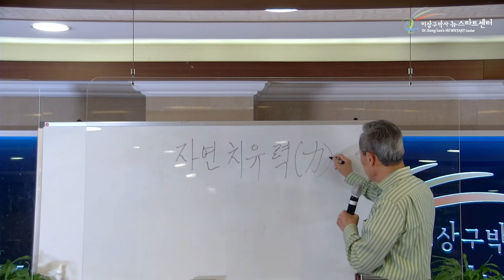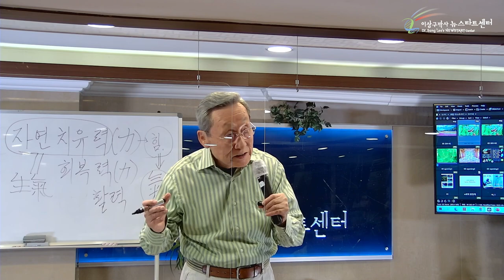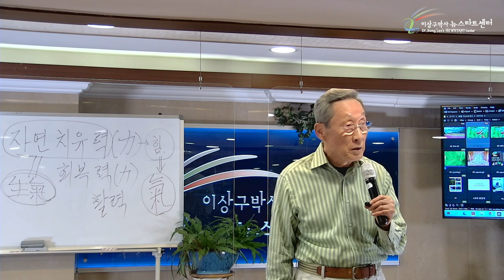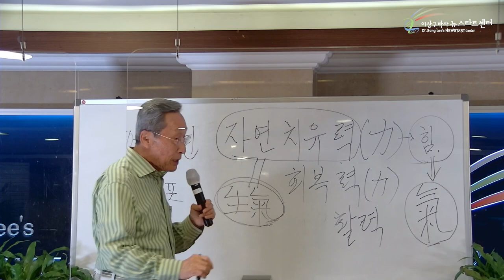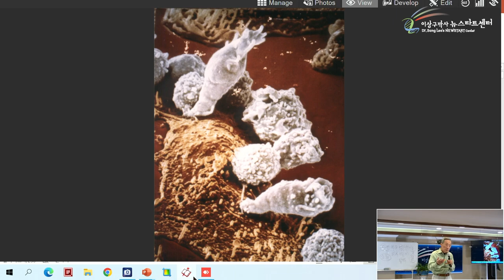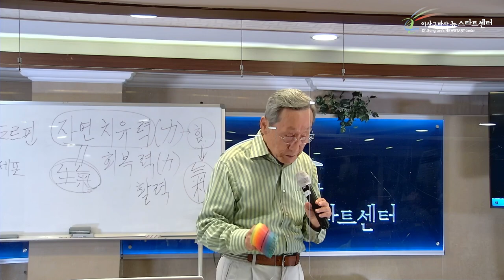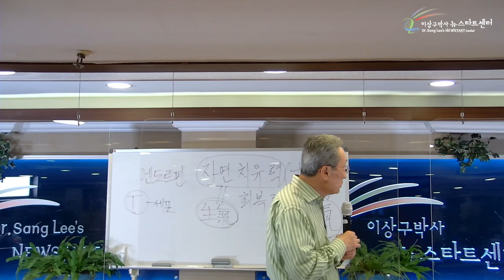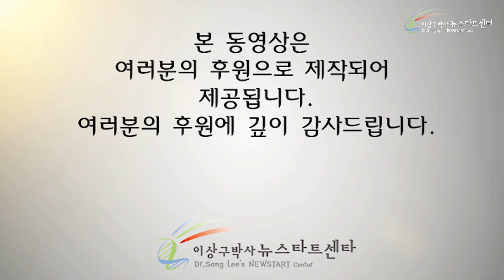[1강] 자연치유력의 정체는?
00:00 자연치유력은 생기다

17:34 아는 것이 힘이다

26:45 암을 이기는 힘

40:18 힘의 본질, 사랑 속의 생기

54:28 긍정적으로 생각하고 행동하라